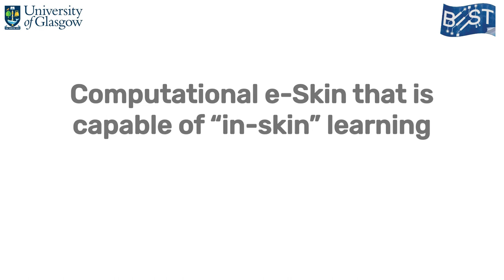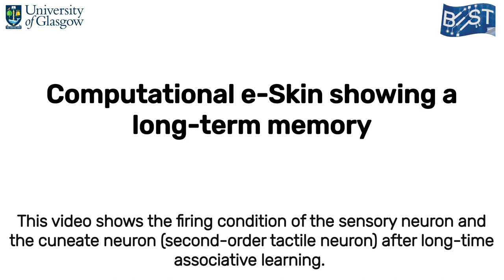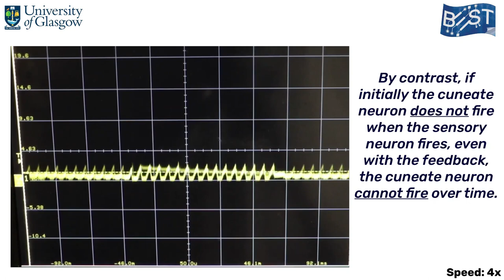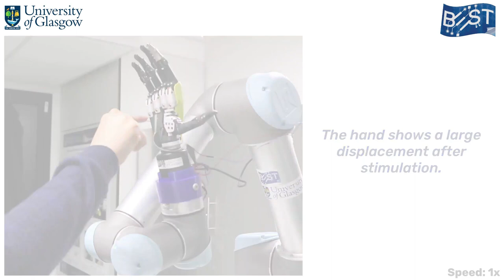Printed Synaptic Transistors based e-Skin for Robots to Feel and Learn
Electronic skin (e-Skin) with biological skin-like multimodal sensing, signal encoding and pre-processing could boost the interaction capability of the next-generation of robots. To this end, it is imperative to have high-quality, uniformly responding electronics devices and circuits over large areas. Such circuits should be capable of delivering synaptic behaviour with long- and short-term memory. This video shows the results related to use of ZnO nanowires based synaptic transistors (12×14 array) printed on flexible substrate. The devices exhibit synaptic behaviour under pulse stimuli, exhibiting excitatory (inhibitory) post-synaptic current spiking rate dependency plasticity and short-term to long-term memory transition. The as-realised transistors demonstrate excellent bio-like synaptic behaviour and show great potential for in-hardware learning. This is demonstrated in the video with a prototype computational e-Skin (comprising of event-driven sensors, synaptic transistors, and spiking neurons) bestowing biological skin-like haptic sensations to a robotic hand. With associative learning, the presented computational e-Skin could gradually acquire the human body like pain reflex. The learnt behaviour could be strengthened through practice. Such a peripheral nervous system-like localised learning could substantially reduce the data latency and decrease the cognitive load on the robotic platform. This video was prepared as part of paper published in Science Robotics. For details see DOI: 10.1126/scirobotics.abl7286